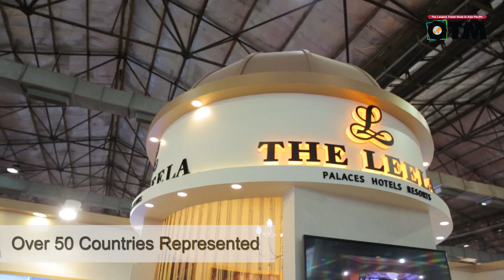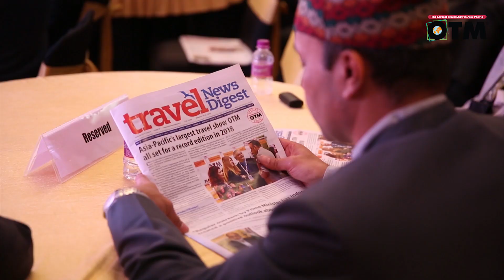Glimpses of Day 1- OTM 2018